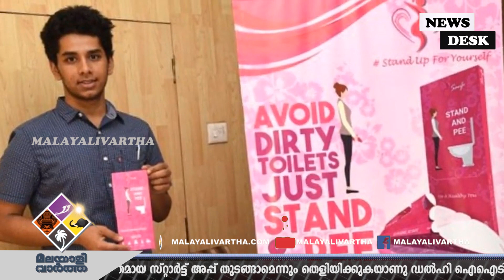stand and pee സ്ത്രീകള്‍ക്ക് നിന്ന് മൂത്രമൊഴിക്കാന്‍ ഉപകരണവുമായി ഐ ഐ ടി വിദ്യാര്‍ത്ഥികള്‍